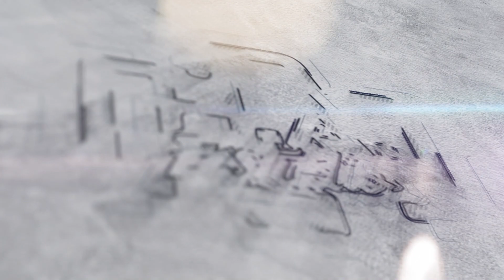INVITACIÓN♪♪( 💕 NUESTRA BODA ABEL Y LUCIA💕 )♪🔸️H.A. ESTUDIOS - 2022🔸️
INVITACIÓN
♪♪(  💕 NUESTRA BODA ABEL Y LUCIA💕  )♪🔸️H.A. ESTUDIOS - 2022🔸️

🔸️ ♪♪ FILMACION EN VIVO CONTRATOS 70685967 ♪♪🔸️